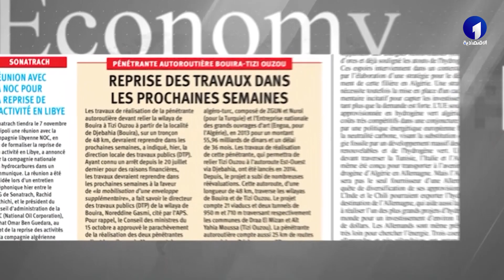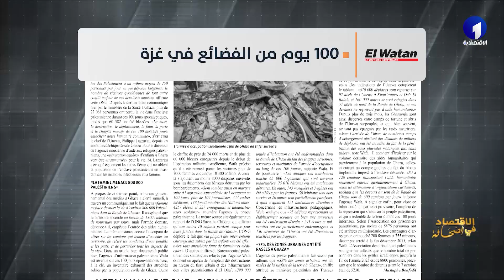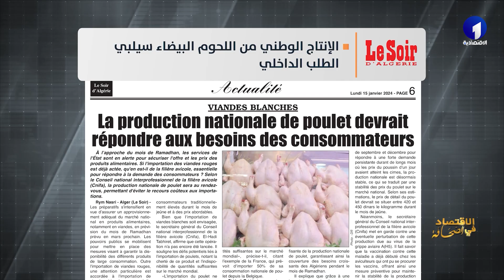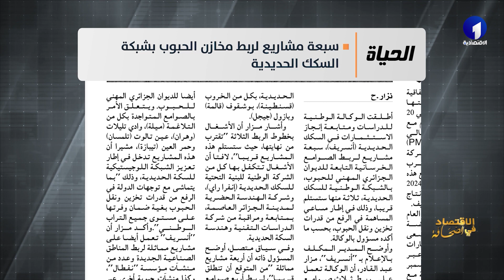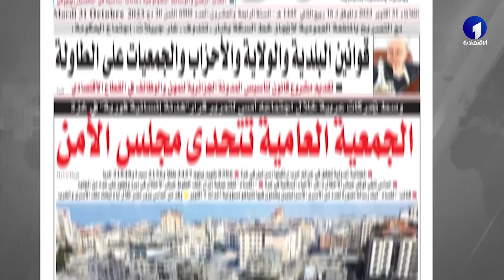برنامج الاقتصاد في الصحافة ليوم الاثنين 15 جانفي 2024